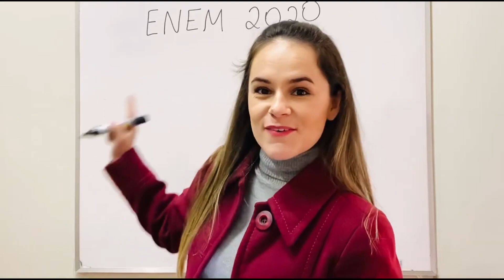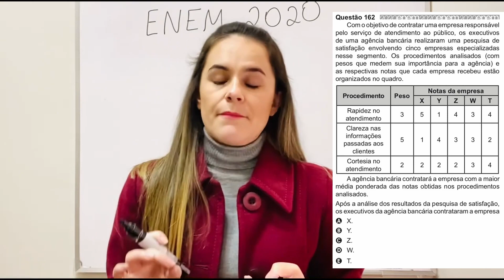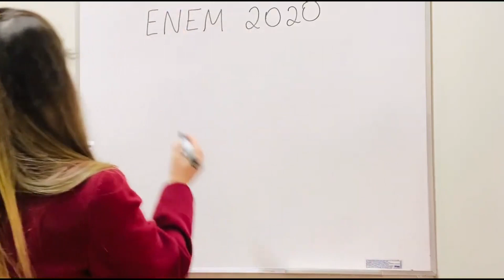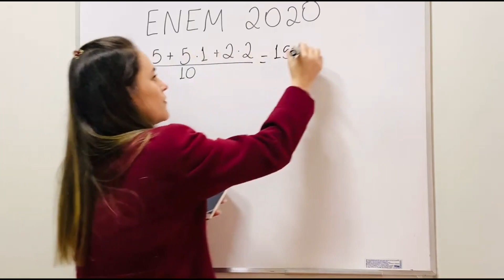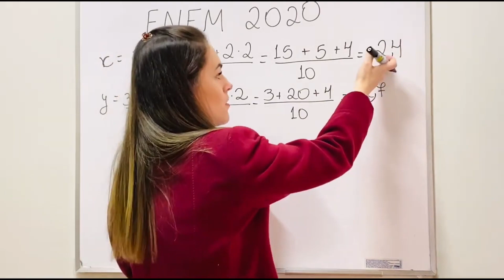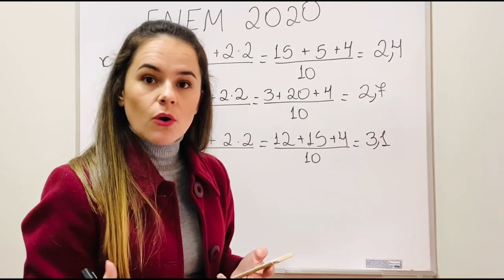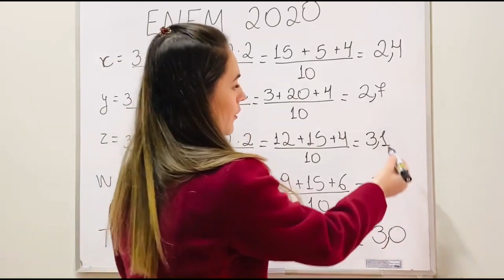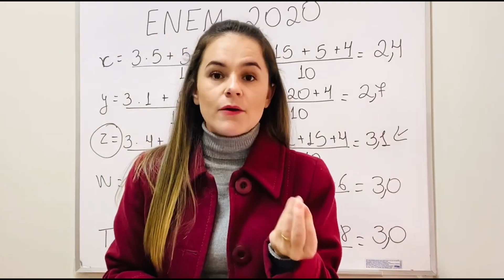ENEM 2020 - Questão 162 - Caderno Amarelo - Média Ponderada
E aí galera, nessa videoaula trazemos para vocês mais uma questão do ENEM 2020.

(ENEM 2020) Com o objetivo de contratar uma empresa responsável pelo serviço de atendimento ao público, os executivos de uma agência bancária realizaram uma pesquisa de satisfação envolvendo cinco empresas especializadas nesse segmento. Os procedimentos analisados (com pesos que medem sua importância para a agência) e as respectivas notas que cada empresa recebeu estão organizados no quadro.
A agência bancária contratará a empresa com a maior média ponderada das notas obtidas nos procedimentos analisados.

Após a análise dos resultados da pesquisa de satisfação os executivos da agência bancária contrataram a empresa.

A) X.
B) Y.
C) Z.
D) W.
E) T.